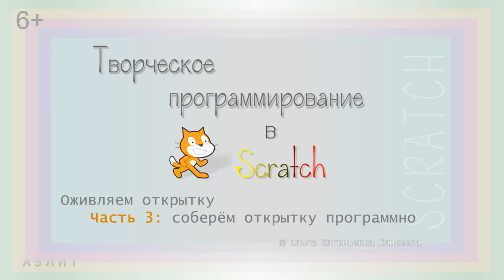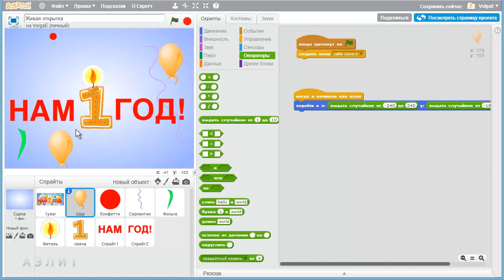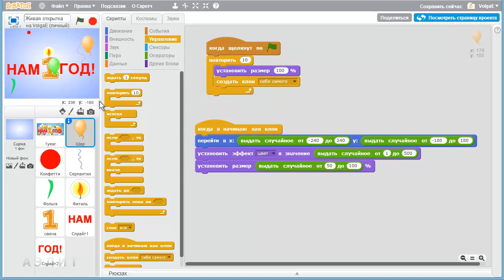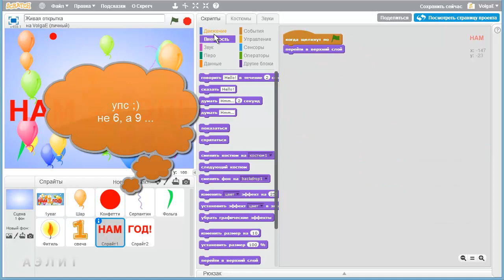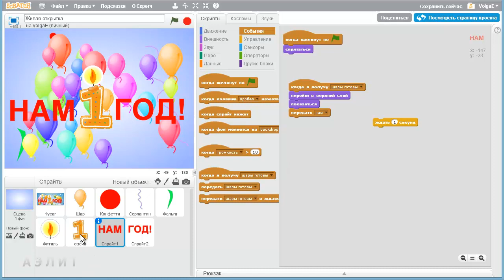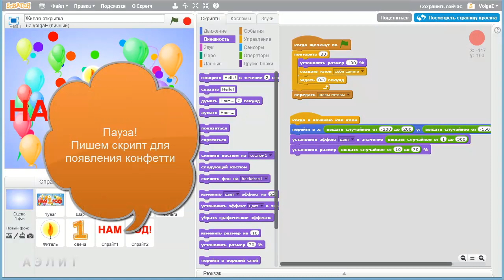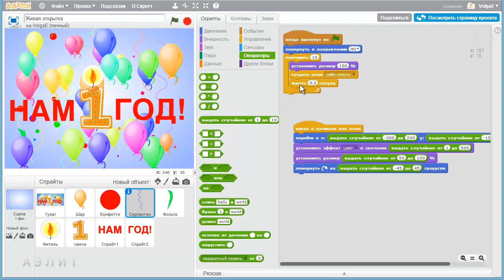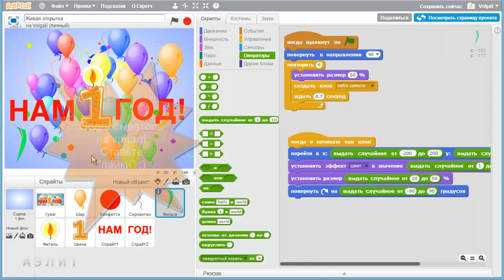Часть 3. Пишем скрипт размножения (клонирования) объектов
Оживляем открытку в Scratch на основе обычной открытки.
В 3-й части пишем скрипты для размножения шаров, серпантина и др. украшений с использованием клонов.

Творческое программирование для детей от 6 лет и взрослых.